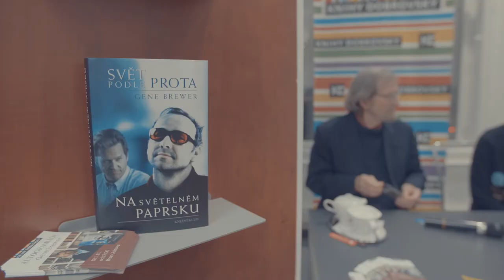GENE BREWER v Brně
Dne 1.11. jsme měli tu čest přivítat na představení K-PAX, Svět podle Prota ve Hvězdárně a planetáriu Brno samotného autora románu Gene Brewera! Před představením stihl autogramiádu v Kavárně DOBROVSKÝ. Pro nás to byla zcela výjimečná událost! Je nám velikou ctí, že i pro něj.